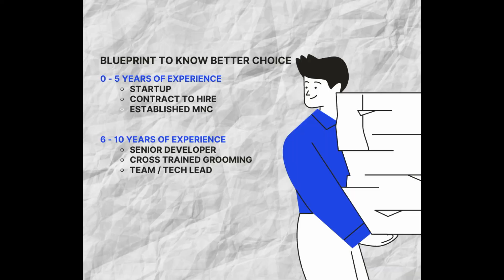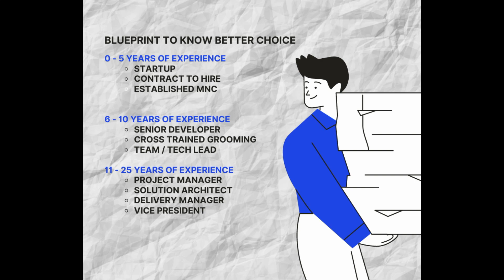How to Survive in IT industry (Information Technology).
How to Survive in IT (Information Technology). Blueprint explained to classify your roles based on the years of experience.

Prolonged Survival in Information Technology. Survival for minimum  25 years in IT (Information Technology)